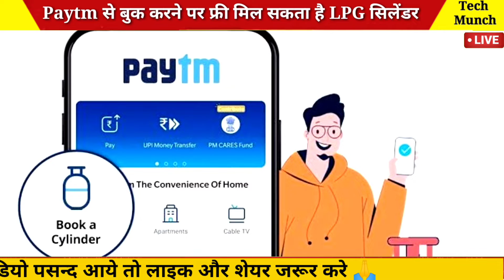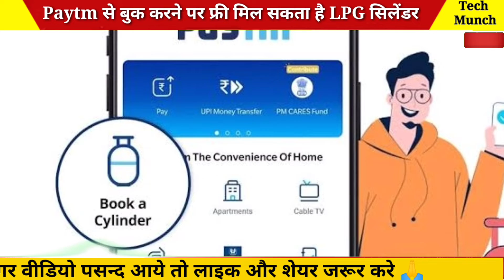Paytm App से बुक करने पर फ्री मिल सकता है LPG सिलेंडर | Paytm cashback offer on LPG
Paytm has today announced exciting deals for new users booking LPG cylinders through its platform. Millions of users across the country already use Paytm to book their LPG cylinders. Currently, booking for Bharat Gas is available on Paytm app. With the latest offer, new users can get a flat cashback of ₹30 on their first booking.